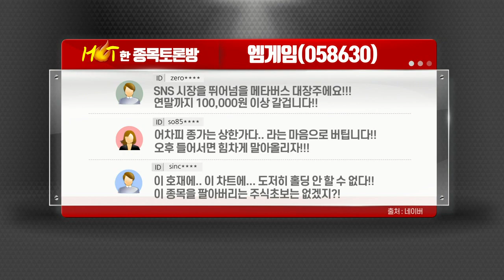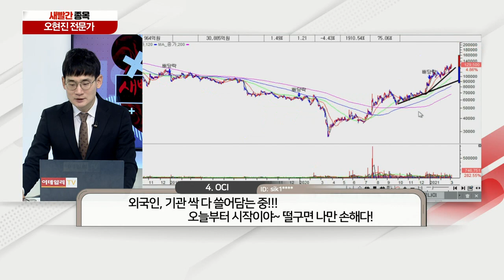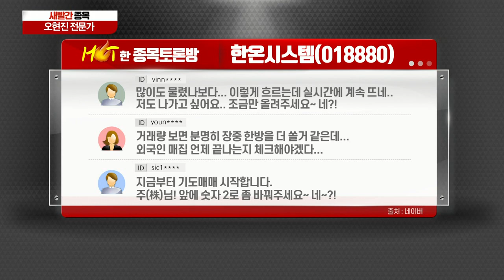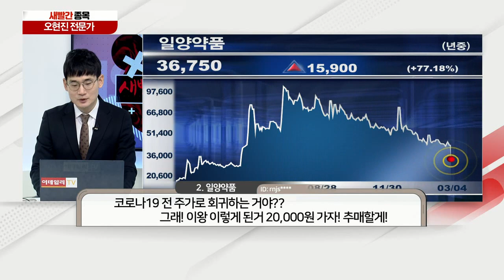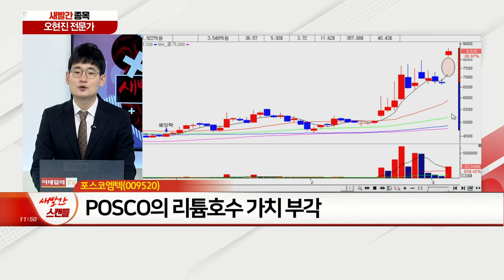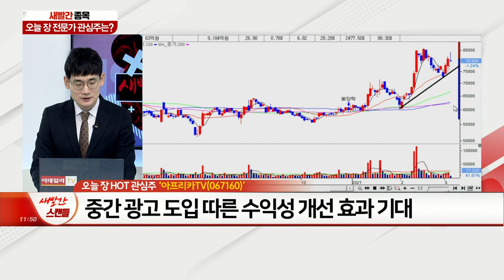포스코엠텍, 일양약품, 한온시스템, OCI, 엠게임, 아프리카TV_새빨간 종목 (2021304)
1위 포스코엠텍 - POSCO의 리튬호수 가치 부각
2위 일양약품 - 알팜, 코로나19 치료제 임상3상 실패
3위 한온시스템 - ‘아이오닉 5’, 한온시스템 열관리 시스템 탑재
4위 OCI - 폴리실리콘 가격의 완만한 반등 기대
5위 엠게임 - ‘메타버스’ 새로운 테마로 떠오르다

- 스마트폰 통한 영상 콘텐츠 이용시간 증가 추세
- 중간 광고 도입 따른 수익성 개선 효과 기대